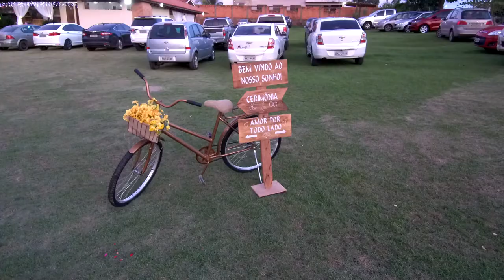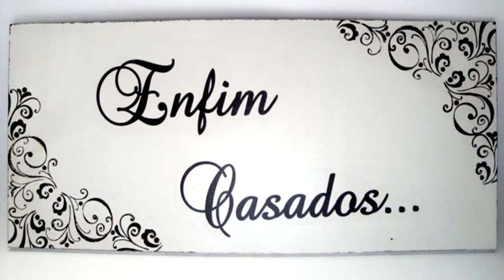CASAMENTO PABLO FILMADO COM MI DRONE 4K E GO PRO 5